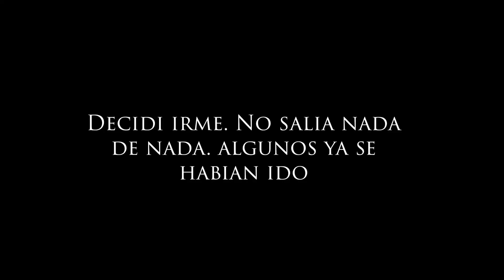Pesca en Anchorena - Concurso de Pesca de Boga ➜ Bastardos en Kayak - Rio de la Plata - kayakfishing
Concurso de Pesca en Anchorena  por el canal de Youtube Bastardos en Kayak en la lacolidad de Martinez, Provincia de Buenos aires.
Se llevo a cabo un dia domingo donde el rio se encontraba planchado, si casi olas y casi sin viento durante la jornada de pesca. No tuve la suerte de pescar ninguna Boga pero si unos bagresitos los cuales fueron devueltos al agua para que sigan creciendo y reproduciendose.